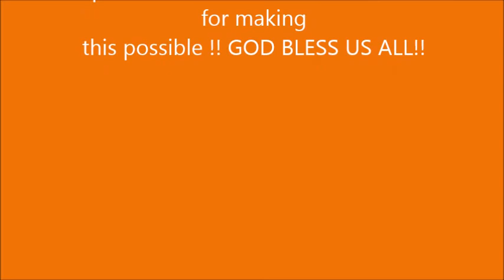Team Usa vs Odisseia Basket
Wrap up game in day 1 of summer camp Odisseia Basket 2014.

Sorry for the image quality!